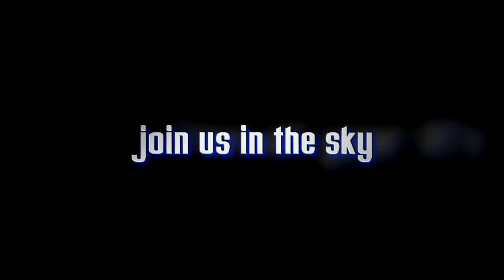Jeromy White's AFF skydive!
Jeromy White's AFF skydive on Sunday, May 13, 2012 with Pete/Sara.